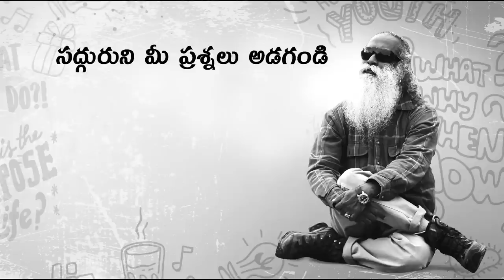మన సంస్కృతిలో 3 ప్రాముఖ్యత ఏంటి? Mana Samskruthilo 3 Pramukhyatha Yenti?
ప్రోటాన్,న్యూట్రాన్, ఎలెక్ట్రాన్ ఇంకా బ్రహ్మ,విష్ణు, మహేశ్వరులు, ఇలా ఎన్నో.. అసలు ఈ 3 సంఖ్య ఎందుకు ఇంత ప్రాముఖ్యం అయ్యింది అని శంకర్ మహదేవన్ సద్గురుని ప్రశ్నించారు.